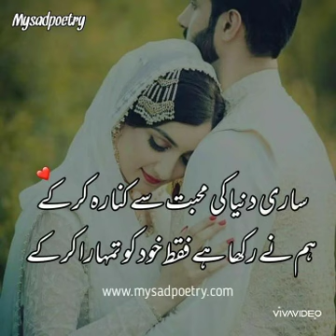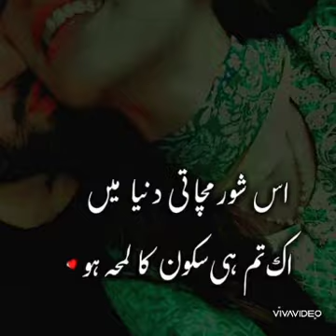Beautiful romantic couples poetry dpz/Romantic couples poetry dpz/fb dpz/insta dpz-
Innocent girl.This channel includes all types of images and all types of dresses design and other things.
couplepoetry dpz
couple images
beautiful couples dpz
romantic dpz pictures
alphabet dpz
Channel name :
Innocent girl.
Thanks!